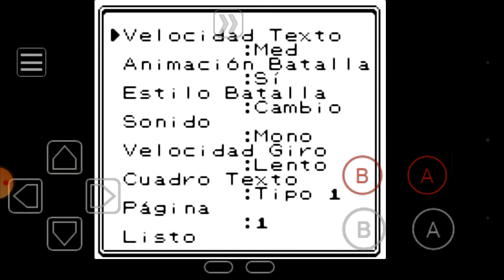descargar pokemon prisma en español por mediafire| descargas | gold gamer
que pasa genteee hoy van a descargar y jugar Pokémon prima en español

pará emular el hack necesitan un emulador de Game boy color GBC

les pido PORFAVOR que no manden cosas inapropiadas, se lo agradecería mucho

ya dicho todo me despido y aaaaaa-di-os